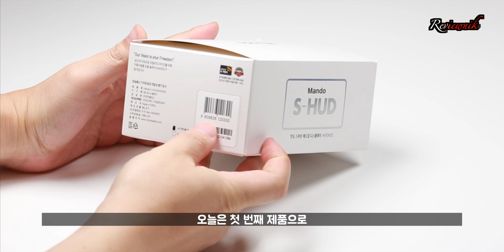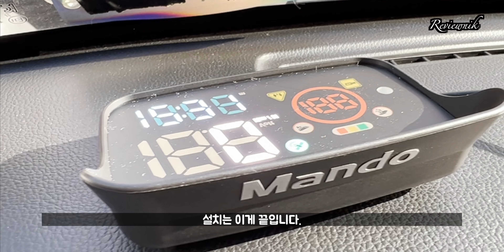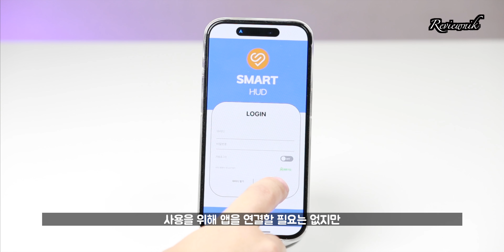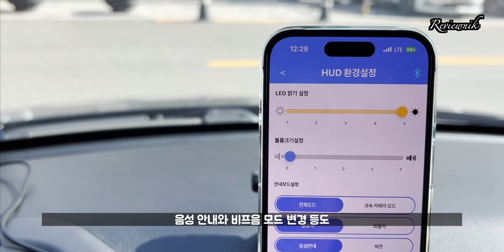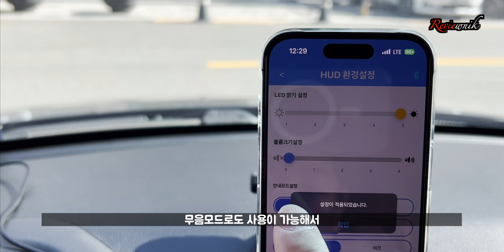만도 S-HUD 헤드업디스플레이 스마트폰연동없이 혼자서 똑똑하게!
블루투스연결No! OBD연결 No! 전용앱실행 No! 전원만연결하면 혼자서 작동하는
간편하고 똑똑한 헤드 업 디스플레이 [ 만도 S-HUD ] 를 소개합니다.
세상에 이런 HUD는 없었다!. 안전운전을 위한 필수품!
초보 운전자부터 베테랑 운전자까지 모두에게 필요한 안전운전 도우미 헤드업디스플레이 제품입니다.